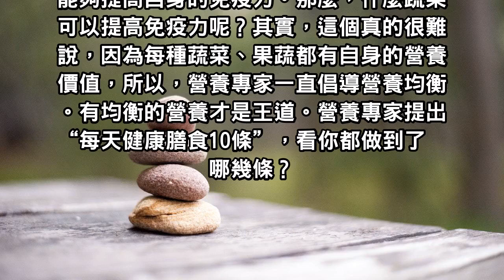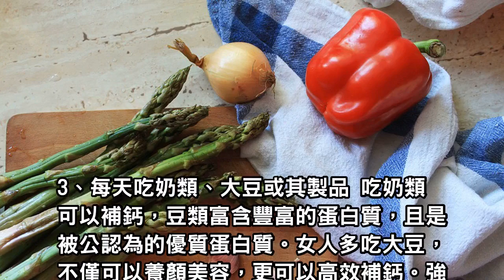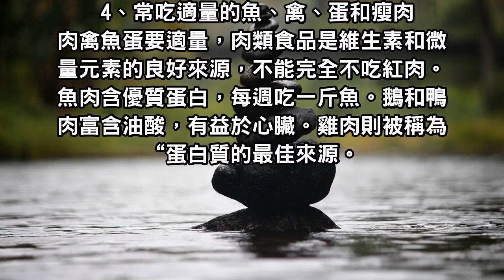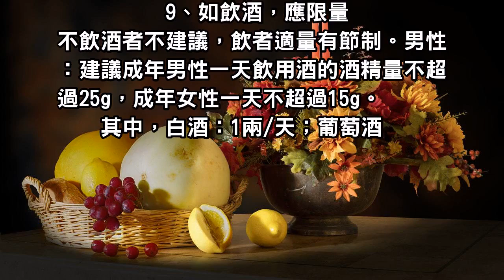長壽老人坦言：做到十件事，既增強免疫力，還能健康長壽！